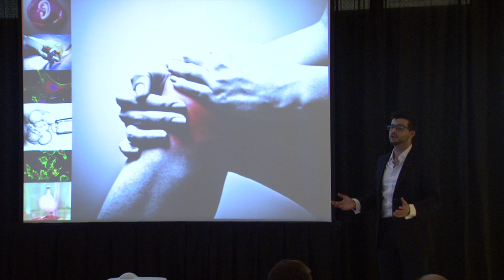University of Calgary Three Minute Thesis (3MT®) 2014 - Akash Fichadiya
2014 UCalgary3MT Finalist Akash Fichadiya from Medical Science, Bone and Joint Health presented "Regenerative medicine & osteoarthritis: Why we should give it a chance".